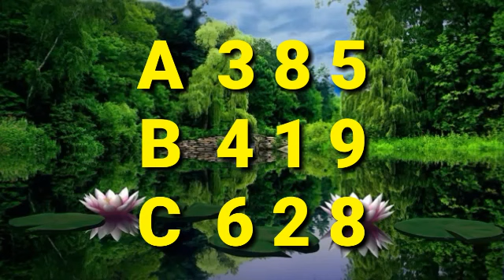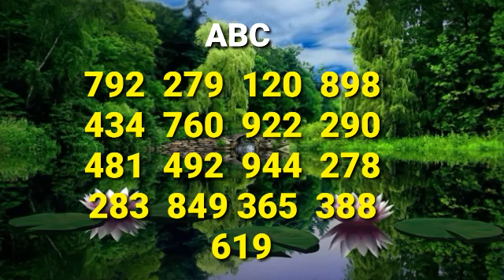Kerala Lottery Guessing | 30.06.2019 | 100% Conform Winning | Pournami RN398 | Kerala Guessing Today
Keral lottery guessing in 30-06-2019, Kerala lottery Guessing 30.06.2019, Kerala lottery guessing 30 jun 2019, Kerala lottery result 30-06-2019, Kerala lottery result 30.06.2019, Kerala lottery result 30 jun 2019, Kerala Lottery 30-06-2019, Kerala lottery 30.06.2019, Kearala lottery 30 jun 2019.